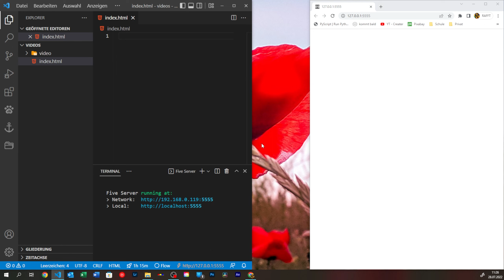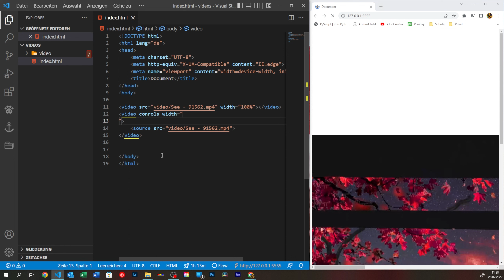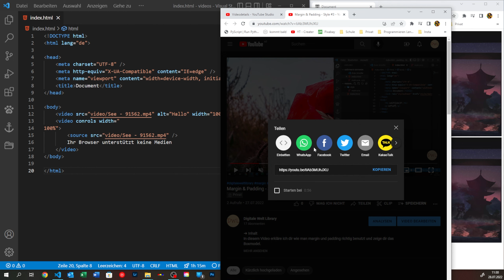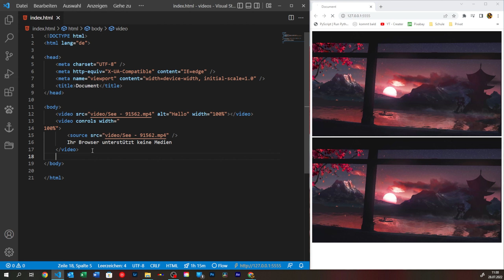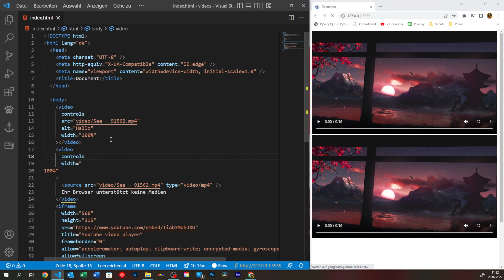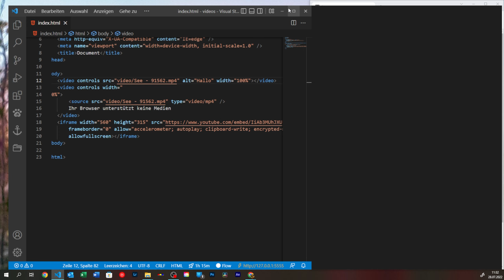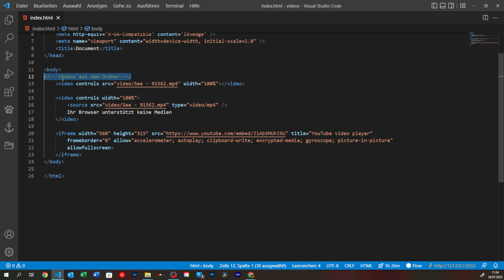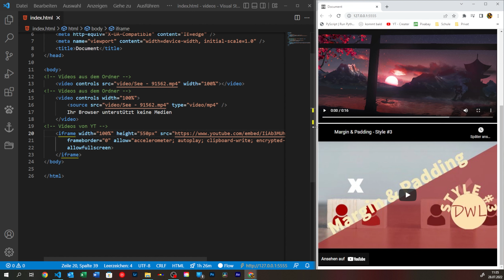Alles, was du über HTML-Videos wissen musst (#5)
Videos auf der Website lassen nicht nur den Webauftritt besser aussehen, sondern können auch in kürzerer Zeit mehr Informationen überliefern. Hier kurz und knapp alles, was du über HTML-Videos wissen musst.

Kapitel
00:00 Projekt erstellen
01:20 erste Variante
02:10 zweite Variante
04:10 YouTube Video einbinden
06:25 Fehlerbehebung
07:00 Zusammenfassung
10:20 Outro